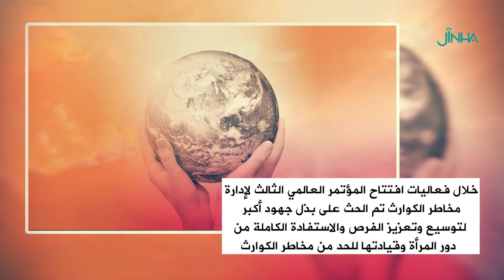اليوم الدولي للحد من الكوارث ندوى توعية بمخاطر الكوارث الطبيعية